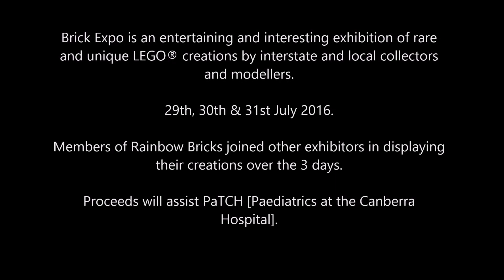LEGO Exhibition | Canberra Brick Expo 2016 Part 2